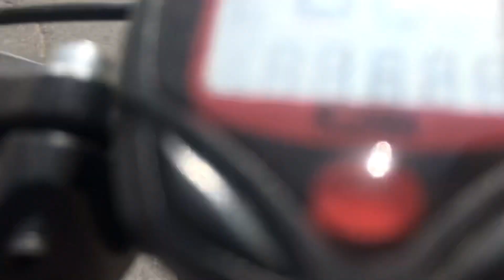دربنا دورة نهار العيد في الدار البيضاء حي مسيرة 3 حي للا مريم - كاز خوت شويا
دربنا دورة نهار العيد في الدار البيضاء حي مسيرة 3 حي  للا مريم - كاز خوت شوي
اصدقائي في كل مكان كل عام وأنتم بخير بمناسبة عيد الأضحى المبارك أسأل الله أن يحفظكم ويملأ أيامكم بالسعادة والأمان.